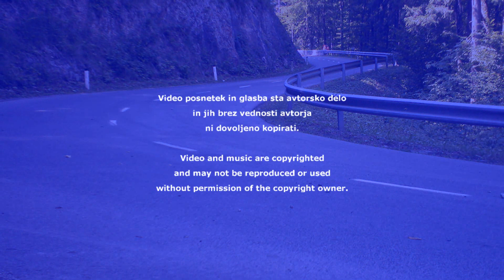Tomislav Muhvič - GHD Lučine 2012 - Big moment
Tomislav Muhvič -  Mitsubishi Lancer EVO IX almost crashes.
Bergrennen, HillClimb, GHD Lučine 2012